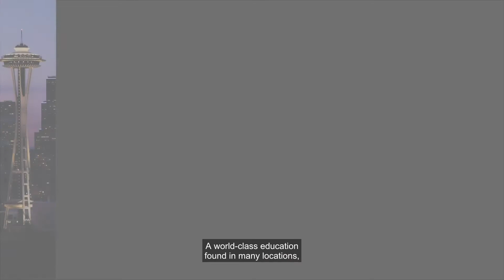Northeastern in Seattle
Seattle is a vibrant part of the Northeastern global network that includes the US, Canada, and UK. Students in Seattle have unparalleled access to tech giants like Amazon, Google, Microsoft as well as many start ups.